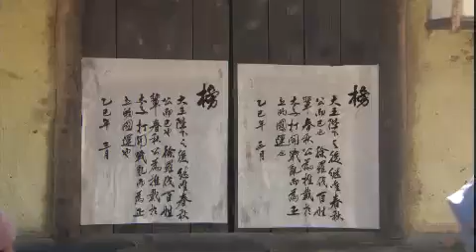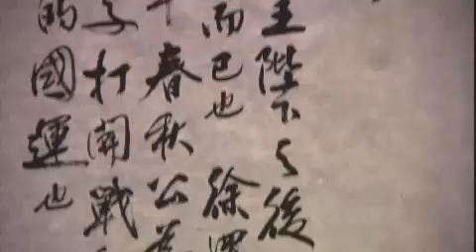대왕의 꿈 - King's Dream EP40 # 005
Title : King's Dream (EP40)

춘추는 비담의 제안을 거절하고, 비담은 춘추를 함정에 빠트릴 다른 계책을 준비한다. 이때 당나라에서는 고구려와 전쟁을 벌이고, 신라에게도 출정요청을 하는데... 고구려와 당나라, 백제 사이에서 갈림길에 선 신라 조정의 선택은 어떻게 될 것인가?
한편, 아버지와 의절하고 김유신에게 의탁한 법민은 독자적인 행동으로 군벌을 받게 되고, 혼란스러운 마음을 다스리지 못한다. 이때 서라벌 거리에는 김춘추를 왕으로 추대해야 한다는벽보가 붙고, 선덕대왕의 마음에도 춘추에 대한 의심이 피어나는데...